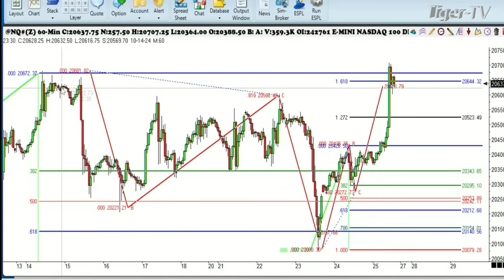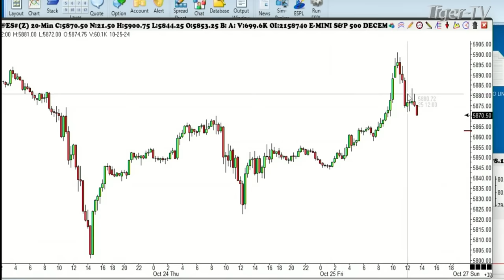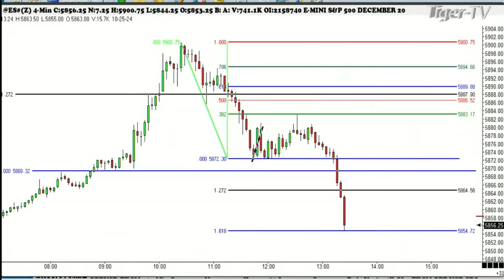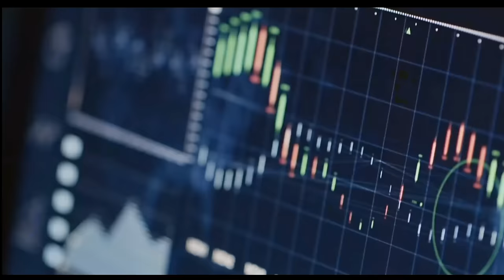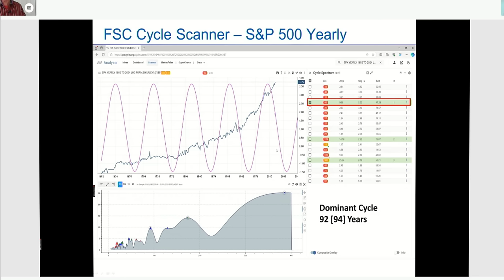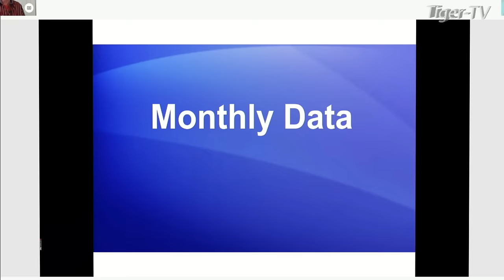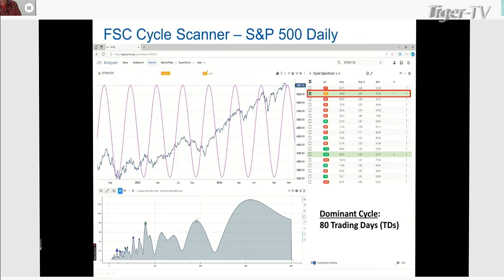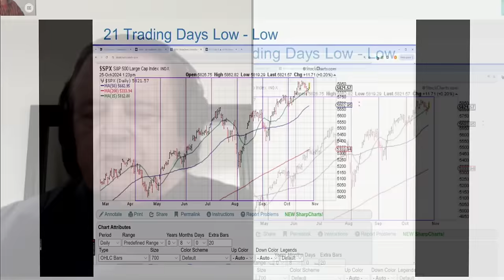October 25th, Trade What You See with Larry Pesavento on TFNN - 2024